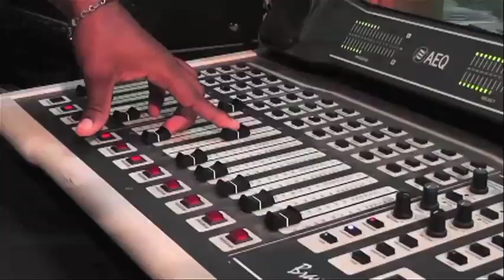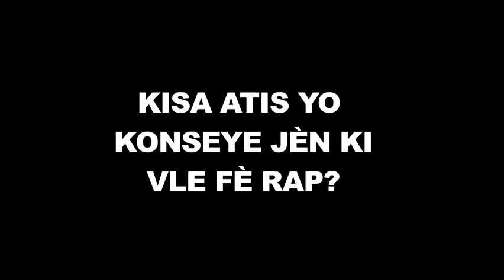repotaj sou rap kreyol- (DED KRA-Z, CHRIS JAY and MASTA PREACHA)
dead crazy-chris jay - masta preacha talking bout the rap game...